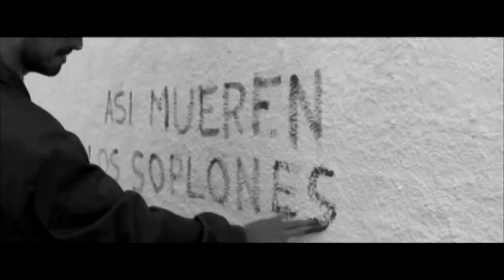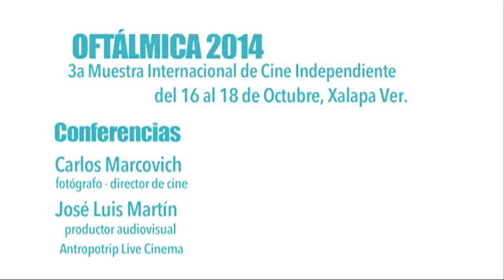Entrevista Colectivo Oftálmica 2014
3ra Muestra de Cine Independiente Oftálmica 2014.
del 16 al 18 de octubre.